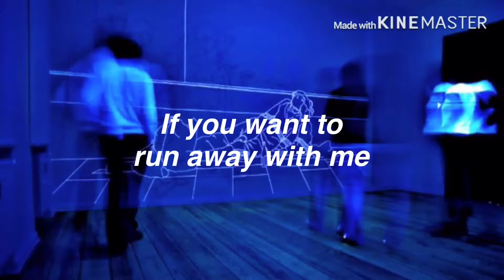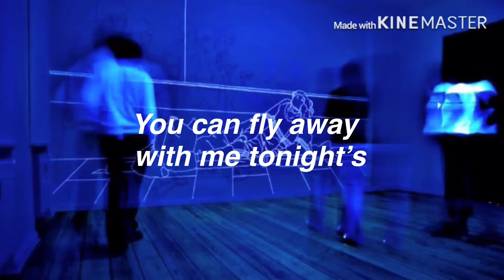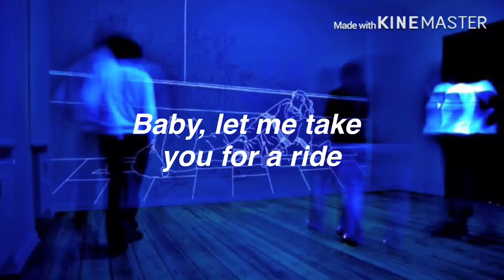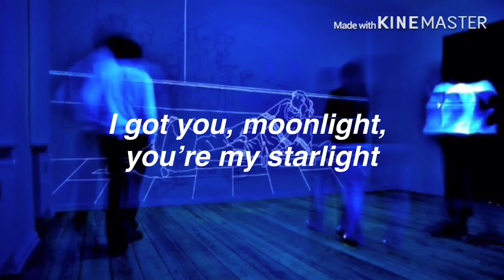// LEVITATING - DUA LIPA // Lyrics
Levitating by Dua Lipa